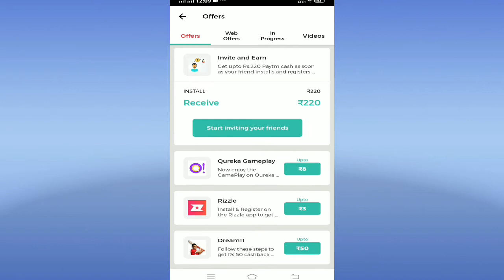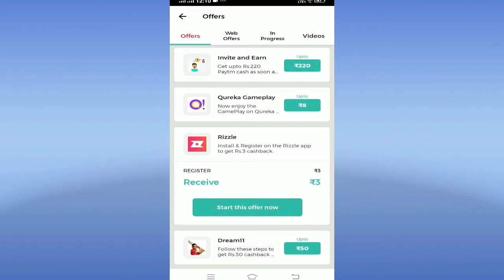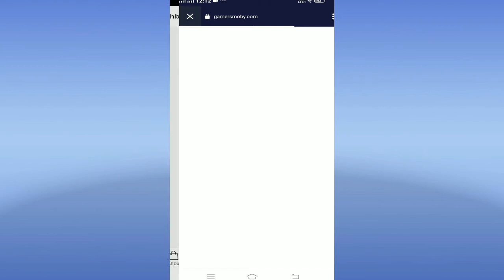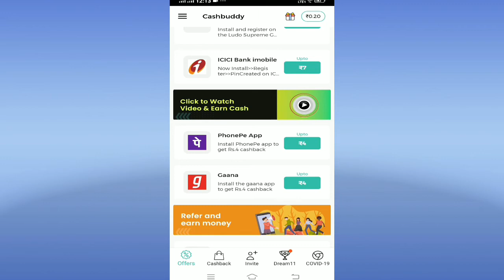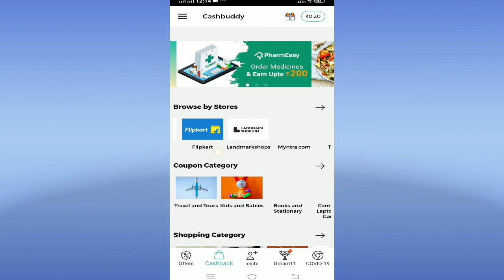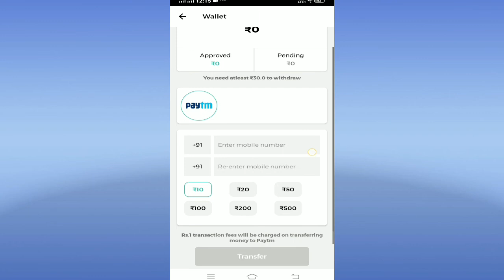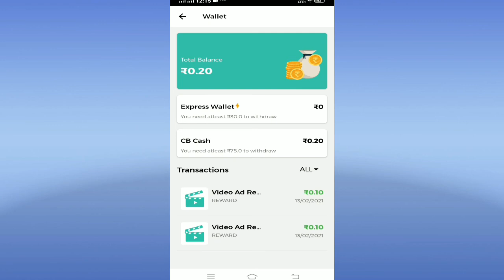Minimum Redeem रु10 Instant Add Paytm Cash App I New Earning App 2021 | Earn Money Paytm Cash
New Earning App 2020 || ADD RS रु10 PayTM Cash Unlimited Time | Best PayTM Cash Earning App 2020